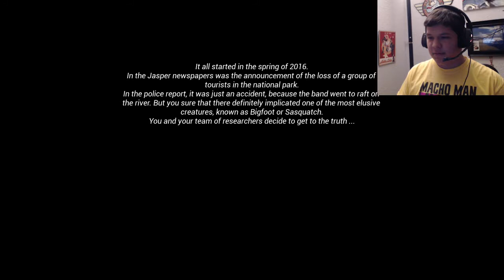Being touched by a Mythical Beast(Finding Bigfoot) #1 Ft. Jester Jay Fox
Jester Fox and Strudel bringing you guys some intense footage of our hunt!